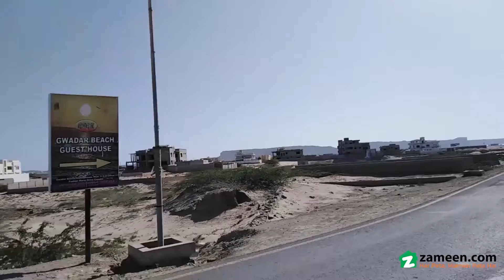2 KANAL COMMERCIAL PLOT FOR SALE IN BLOCK D NEW TOWN COMMERCIAL AREA GWADAR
1000 Square Yard Commercial Plot No  For Sale In Commercial Zone The Heart Of Gwadar New Town

Best Place For Investment.

*Important Note: These are Tentative Rates.
Due to Market Conditions rates are subject to change hourly.
Please call for latest rates.

Gwadar Iqra Associates offers a wide range of options for buying and selling residential, commercial, recreational, industrial properties along with open lands. Please browse through various listed options and we are sure that you will find one suitable for your needs. In case you want something else, please  us a line or call us and it will be a real pleasure for us to meet any requirements. Remember, we are the oldest and largest real estate for Gwadar properties and offer a one window transparent deals to all our esteemed clients. Try us and you won’t be disappointed.

The process of taking decisions and implementation for real estate investments can be very stressful at times. We, at Iqra Associates, enjoy what we do and we try our best to make the process as simple and easy as possible for our clients. We are highly qualified and can provide you with all the tools and advice you need, especially in today’s rapidly changing, complex housing market. We are happy to answer any questions you may have about buying or selling or investments.

For most of its history, Gwadar was a small to medium-sized settlement with an economy largely based on artisanal fishing. The strategic value of its location was first recognized in 1954 when it was identified as a suitable site for a deep water port by the United States Geological Survey at the request of Pakistan while the territory was still under Omani rule. The area's potential to be a major deep water port remained untapped under successive Pakistani governments until 2001, when construction on the first phase of Gwadar Port was initiated during. The first phase 2007 was inaugurated by General Parvez Musharraf at a total cost of $248 million. The port remained underutilized after construction for a variety of reasons, including lack of investment, security concerns, and the Government of Pakistan's failure to transfer land as promised to the port operator, Port of Singapore Authority
The Ministry of Ports and Shipping and Gwadar Port Authority initiated the Project of building a modern Civic Centre Building in the heart of the Gwadar City to set a model for the upcoming buildings in the future and to develop the underprivileged area of Gwadar in particular and Baluchistan in general.
The Civic Center is offering comfortable and state of the art office accommodations, shops as well as residential flats to cater for administrative and residential needs of various organizations & Private persons.
It is third important deep sea port of Pakistan after Karachi and Qasim ports. It is located at cross junction of international sea shipping and oil trade routes. Gwadar can act as an international trade hub for Pakistan.